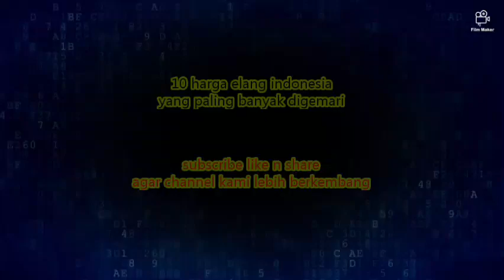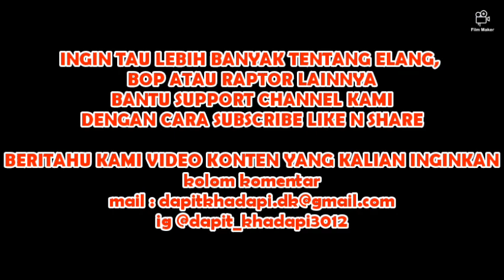10 harga elang Indonesia yang paling digemari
10 harga elang indonesia yang paling di gemari
Nama ilmiah, makanan, penyebaran, status konservasi

Ingin lebih banyak tau tentang elang,raptor dan BOP lainnya
Silahkan komen.

elang berkembang biak dengan cara
elang jawa teh kaasup kana manuk naon
elang jawa
elang adalah
elang api
elang adalah hewan pemakan
elang albino
a burung elang
elang laut
elang berkembang biak dengan bertelur berarti merpati telah dikembangbiakkan
elang bandung
elang berjambul
elang bernafas dengan
elang che dm
elang che lm
elang dan kelelawar apa persamaan dari perkembangbiakan kedua jenis hewan tersebut
elang dan burung gagak merupakan binatang haram karena
elang dm
jenis elang di indonesia
elang emas
elang elang
elang emas terbesar
elang erek erek
elang flores
elang flores berasal dari
elang gurun
elang hitam
elang hitam putih
elang hidup di
elang hitam drone
elang ibe
elang indonesia
elang jaya lestari bandung
elang jawa termasuk burung apa
elang jawa teh
elang kartun
elang kepala putih
elang korea
elang kutuk
elang keren
elang laut
elang logo
elang lm
elang loji
elang mikroba padi tikus ular urutan rantai makanan tersusun dari nomor
elang motor bandung
elang makan apa
elang menggunakan cakarnya untuk
elang nazi
elang nama ilmiah
elang nama organ gerak dan fungsinya
elang nama latin
burung dan elang
elang ovipar
elang organ gerak
elang ovipar atau vivipar
elang ovipar vivipar atau ovovivipar
elang ovovivipar
elang raksasa
elang raja
elang salah satu burung pemakan
elang sakti
elang subang
elang sawah
elang termasuk hewan
elang terbesar
elang termasuk hewan ovipar vivipar atau ovovivipar
elang terbang
elang terbesar di indonesia
elang ular bido
elang ular = ular ... a. cacing b. kucing c. ayam d. tikus e. anjing
elang senja
elang utara
elang untuk memenuhi kebutuhan makanannya berupa daging dari hewan mangsa adalah
elang vektor
elang vs ular
elang vs rajawali
elang vs burung hantu
elang vs harimau
elang vs
elang vektor png
elang vs garuda
elang wbse
elang wallpaper
elang wattpad
elang wallpaper hd
elang wikipedia
elang warna hitam
elang laut
elang x
elang yang tidak dilindungi
elang yang dilindungi
elang yang ada di indonesia
elang yang sudah punah
elang yang langka
elang yang bagus